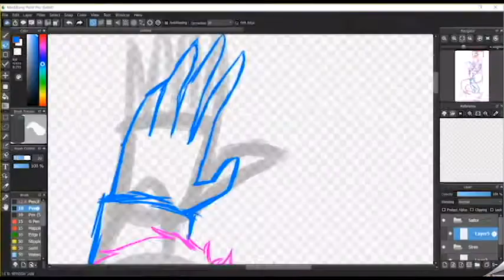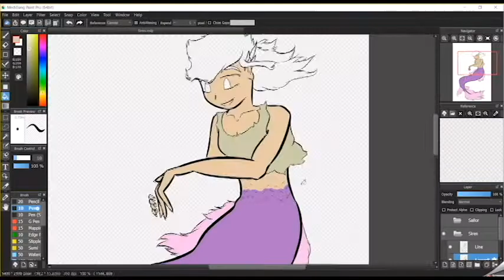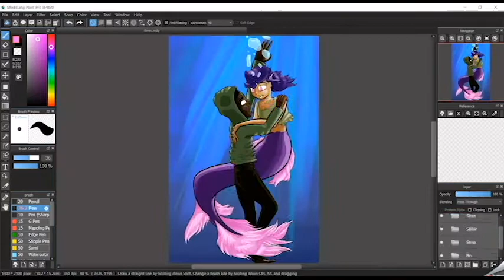Speed Paint: Siren's Song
Sometimes, what I wish I could do... Not killing anyone of course...

The work was completely inspired by this song (Siren Song by Sarasinger42 { Very pwetty.

Hope you  enjoyed my art and her song, this would be a good time to support a growing entrepreneur! A word I can't spell for my life...

Alright, see ya, I'm done. Fell free to check out my older/other videos (depending on when you're watching this)!